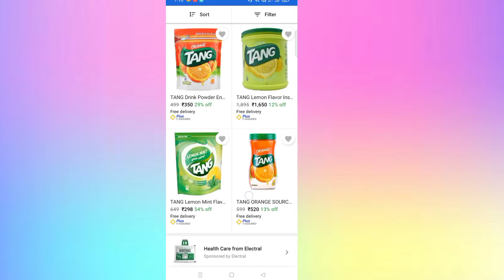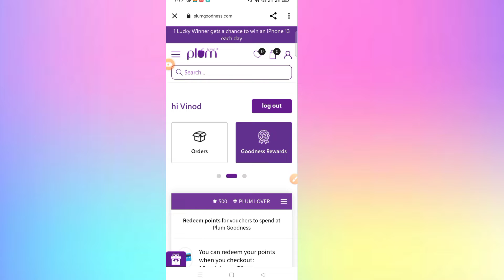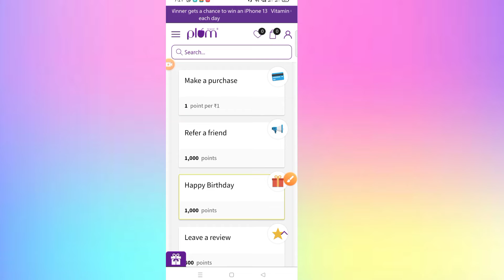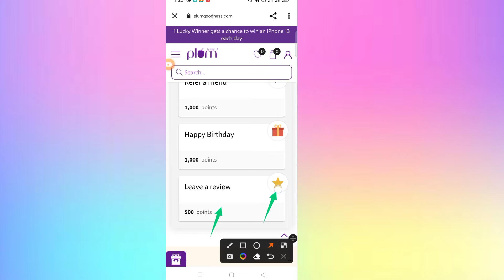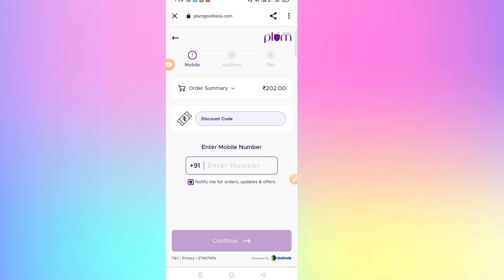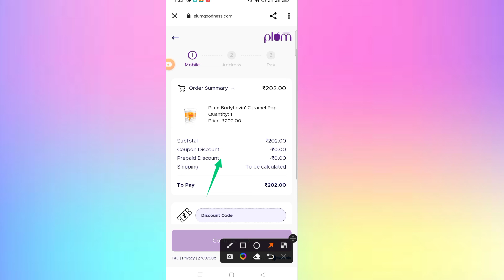Free sample products today | Free shopping loot today | loot offer today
___________DOWNLOAD LINK______________

_________________Winner ___________________

____________YOUTUBE SEARCH_____________

shopsy 5 rupees unboxing
shopsy 5 rupees telugu
shopsy 5 rupees haul
shopsy 5 rupees real or fake
shopsy 5 rs sale unboxing
shopsy 5 rupee sale today
shopsy 5 rupee sale time
shopsy 5 rupee sale
shopsy 5 rupee sale not showing
shopsy 5 rupee sale live
shopsy 5 rupee sale review
shopsy 5 rupee sale real or fake
shopsy 5 rupee sale kab aayega
shopsy 5 rupee sale products
shopsy 5 rupee sale in telugu
shopsy loot offer bug
shopsy low price product
shopsy loot offer today
shopsy lo order ela cheyali
shopsy loot offer
shopsy loot
shopsy loot store not showing
shopsy loot trick
shopsy loot unboxing
tree sample products today free sample products in india today
Flipkart new game zone
free shopping kase kare
free supercoins earn Flipkart new loot offers today
Free sample
New free sample products in india
free shopping
loot offer
free products
today loot free ka maal
shopee
shopping app low price
shopee app
free shopping app
today offer
today shopping loot
flipkart loot offer today
sabse sasta shopping app today's loot offer
1 rs shopping app
free loot
free products loot offer today
5 rupees shopping app
free shopping loot
free sample
kool tech
loot shopping app
shopping loot
free product
free product today
free samples
free shoping
how to free shopping
loot offers
offer today
shopping offer
amazon offer
best cheap shopping apps best

_________________HASTAG__________________